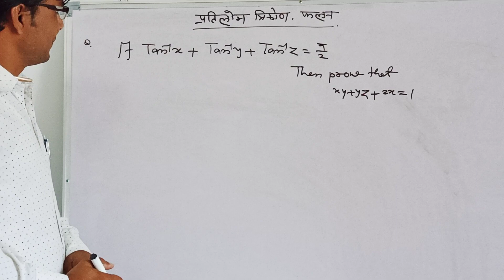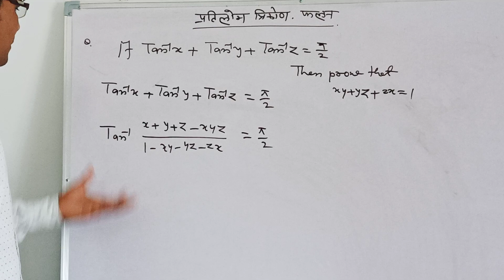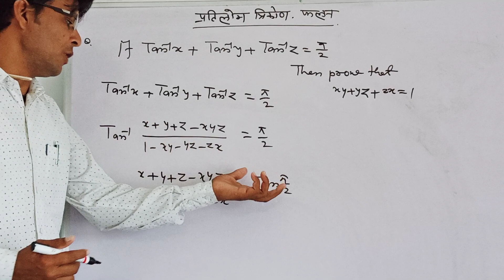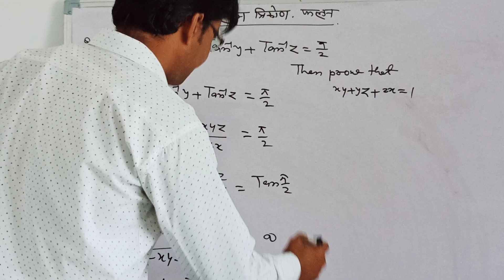Inverse trigonometry functions by k.r.saini sir